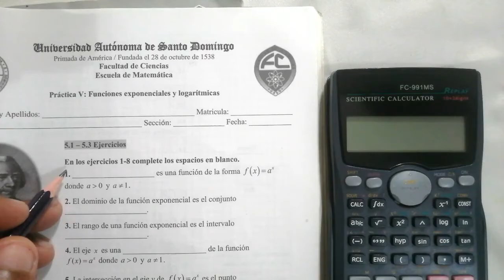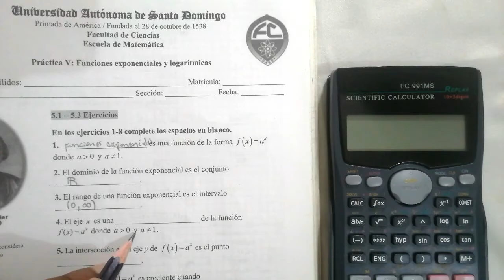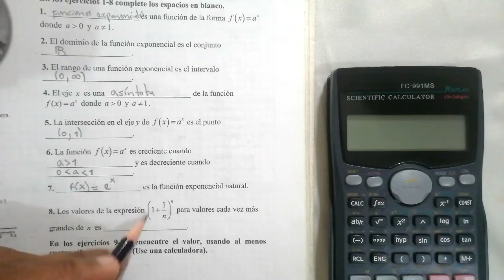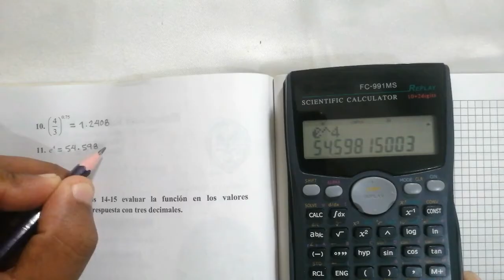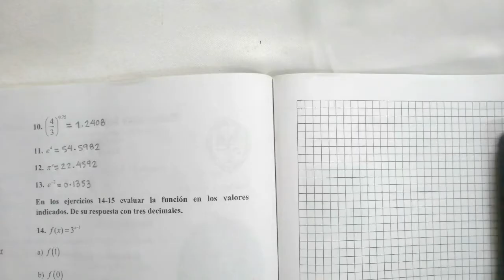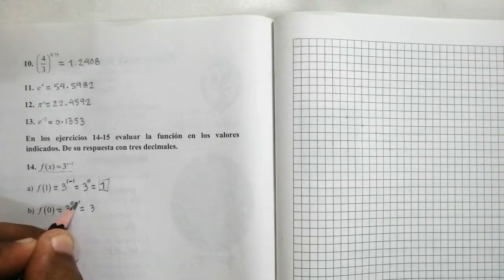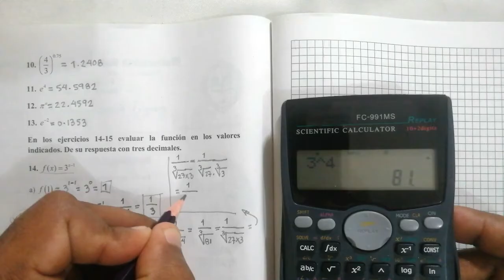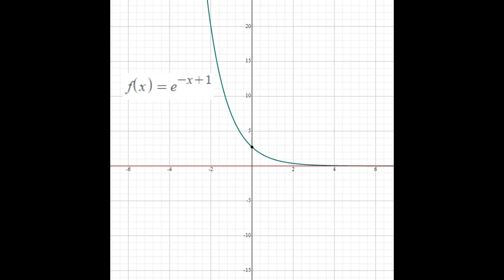MATEMÁTICA BÁSICA 014 UASD - PÁGINAS 97 Y 98 - INTRODUCCIÓN A LAS FUNCIONES EXPONENCIALES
Explicamos los ejercicios de las páginas 97 y 98 del manual de matemática básica 014 de la UASD que introduce el tema de las FUNCIONES EXPONENCIALES.